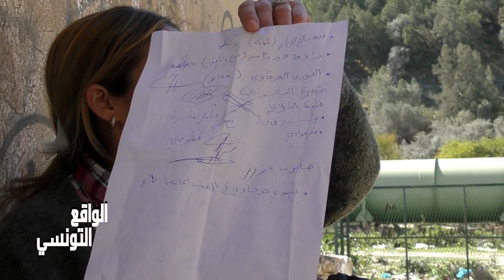بلدية حمام الشط شنوة صاير فيها !!! تتكلم تتعاقب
الشارع التونسي